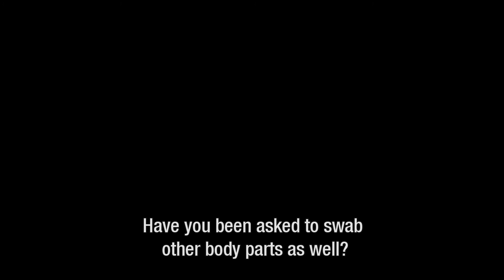Wound Swab 2